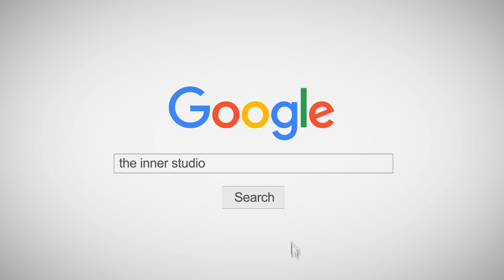INNER KIDS I DJ DE YANG GATAL SA - TIKTOK HITZ